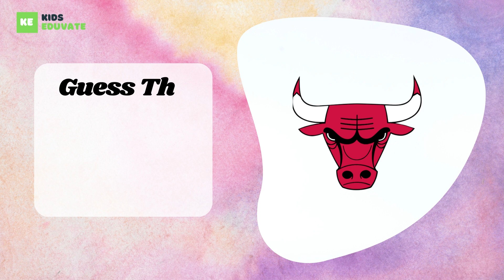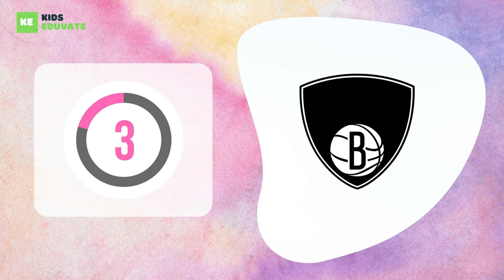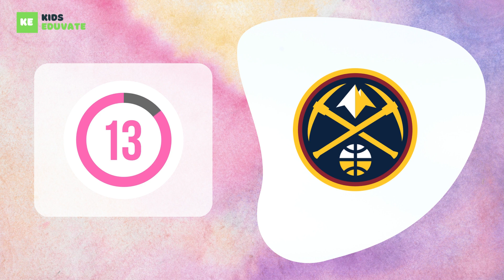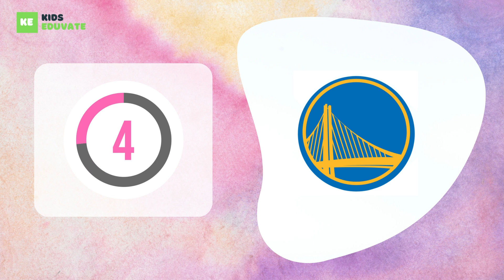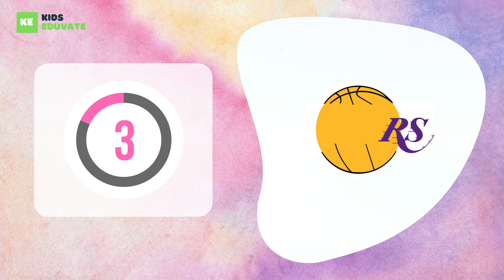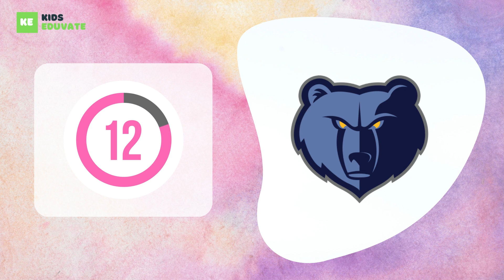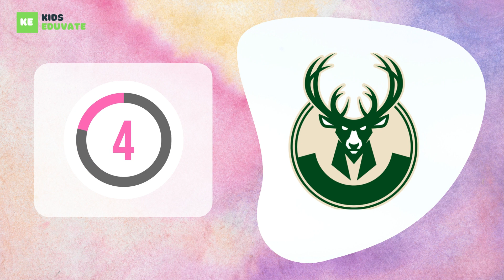Guess The NBA Basketball Team by their Logo | Sports Logo Quiz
Guess The NBA Basketball Team by their Logo | Sports Logo Quiz | Sports Quiz Challenge. Check your knowledge about a popular NBA Basketball Team logo. Can you guess the brands by their logo?